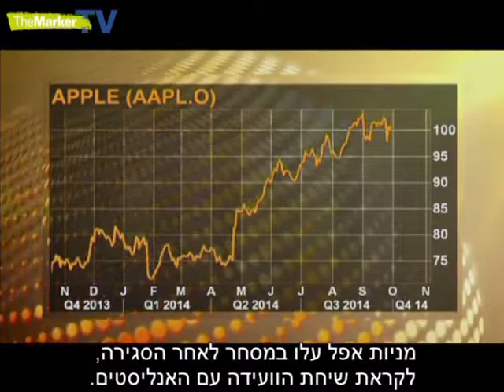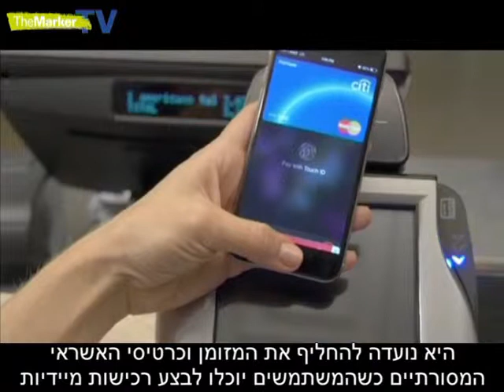אפל ממשיכה לעלות על כל התחזיות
הנתונים הראשוניים עשויים להרגיע את מי שחוששים מהנפילה במכירות האייפד והאייפוד ומהתחרות מצד הטלפונים של אנדרואיד.